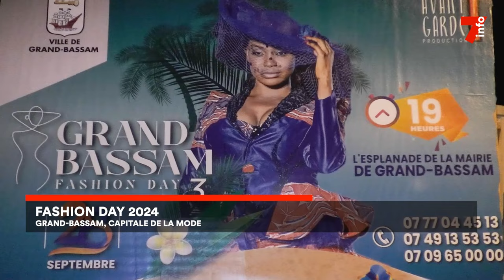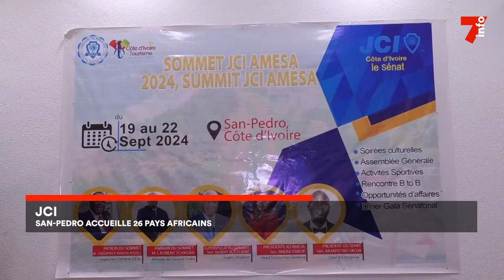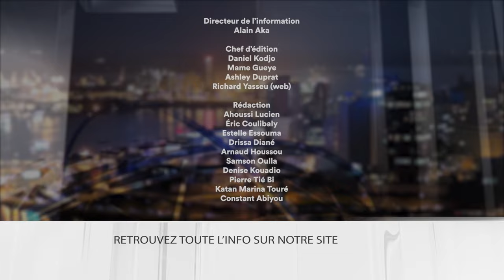Le 7 minutes du 2 octobre 2024 (édition du 6H)